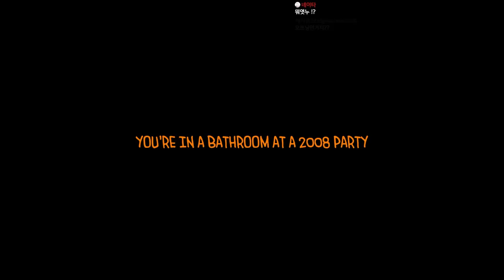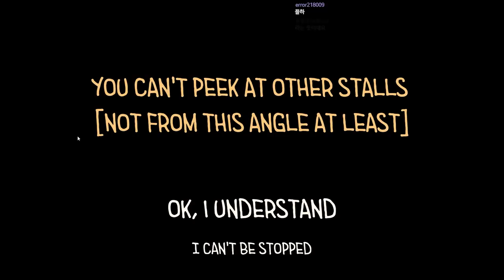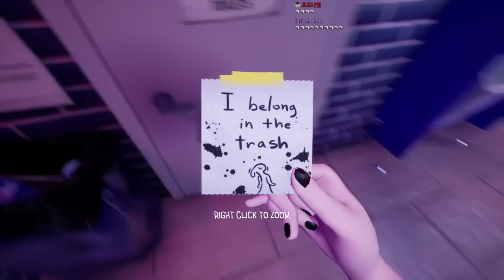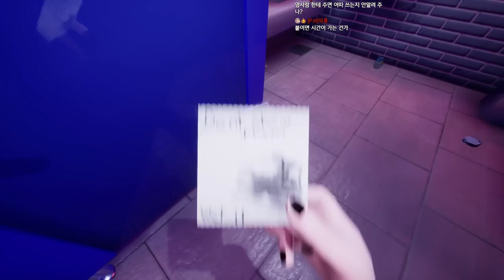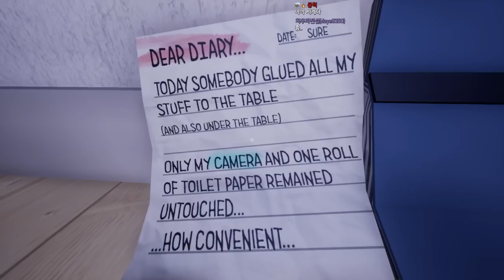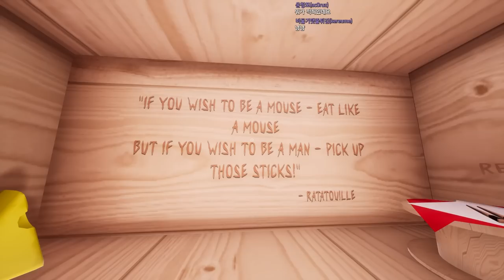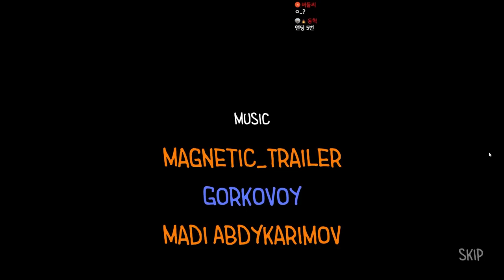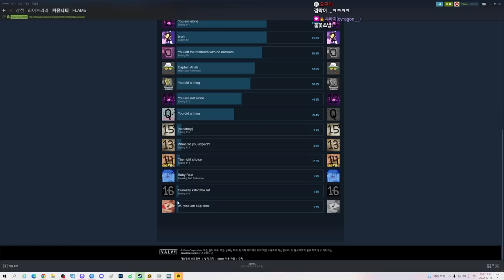볼일 좀 보자 ㅠㅠ (toilet chronicle 풀버전)